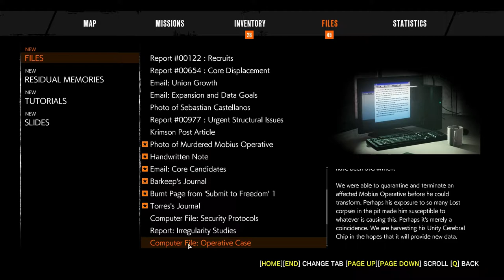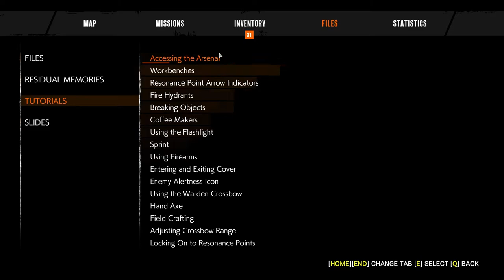THE EVIL WITHIN 2 - Walktrough Part 10 - 1080p HD PC (No Commentary)